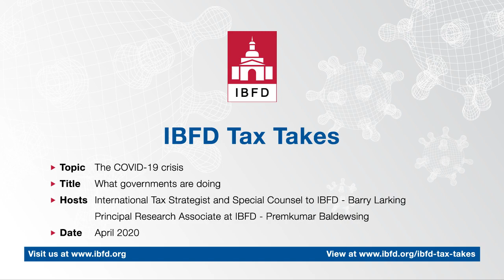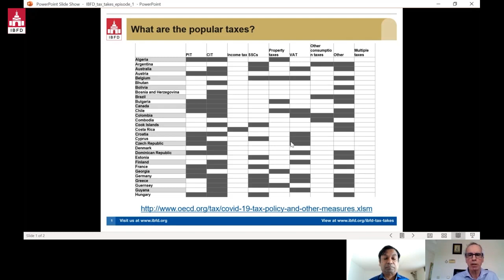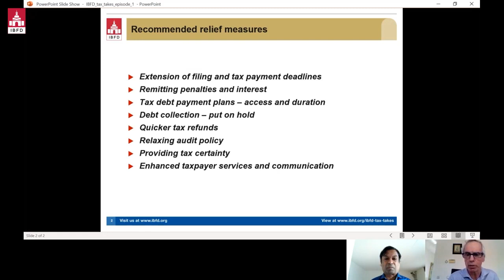IBFD Tax Takes Episode 1 - Tax relief measures: What governments are doing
The first episode in our Tax Takes series addresses important developments in states’ tax measures and their wider implications.